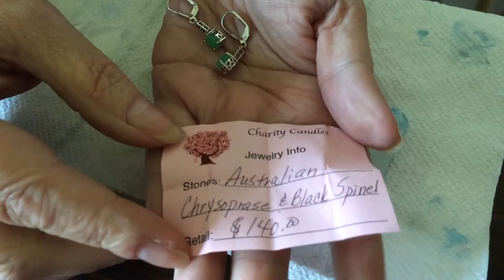Charity candle Aqua Di Gio jewelry reveal